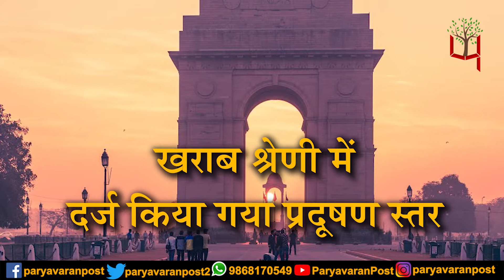Today's Weather Update- मैदानी इलाकों में बढ़ी ठंड, पहाड़ों पर ठंड से राहत!